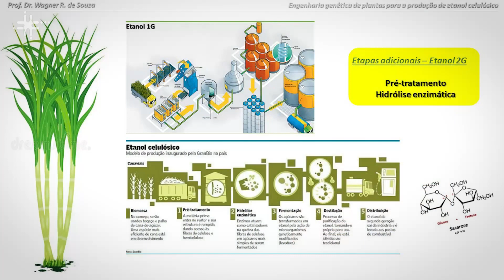Laboratório da UFABC desenvolve pesquisas para produção de etanol celulósico e biofertilizantes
Wagner Rodrigo de Souza, docente no Centro de Ciências Naturais e Humanas da Universidade Federal do ABC (CCNH - UFABC), fala sobre pesquisas realizadas no Laboratório de Biotecnologia Vegetal, como a produção de biofertilizantes com algas, a modificação genética acelerada de plantas e a produção de etanol celulósico, feito da biomassa da cana e não de seu caule.